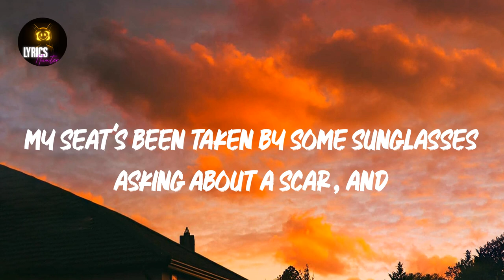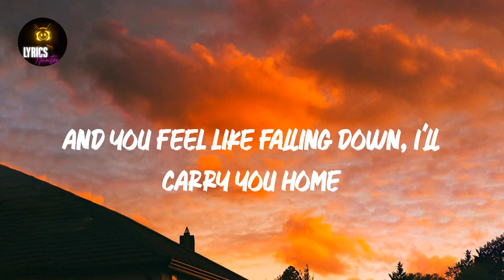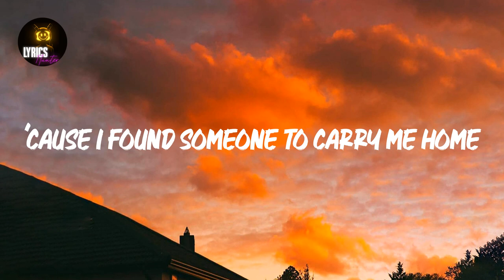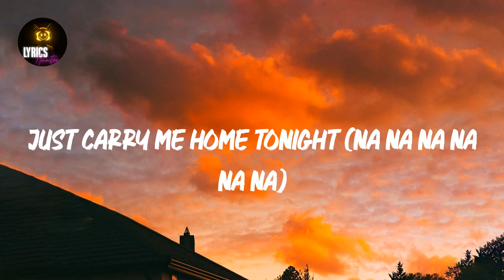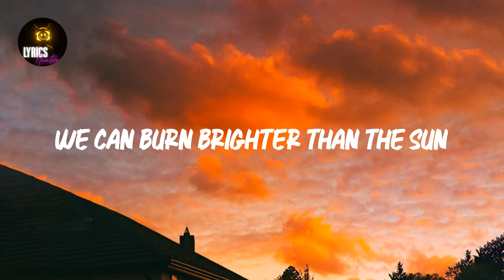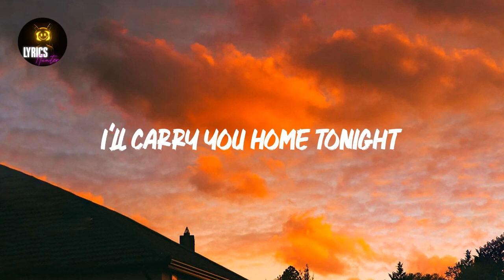We Are Young (feat. Janelle Monáe) (Lyrics) fun.